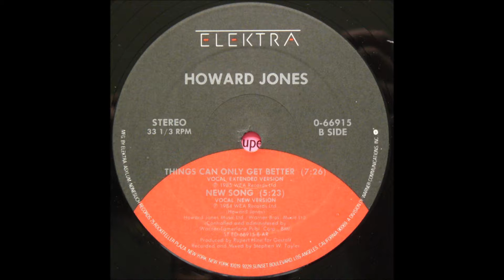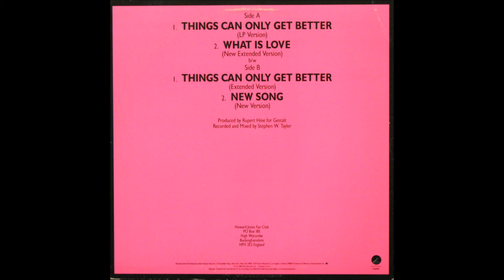Howard Jones - Things Can Only Get Better (Extended Version)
Label: Elektra
Format: Vinyl, 12", 33 ⅓ RPM
Country: USA
Year: 1985
Genre: Electronic
Style: Synth-pop
Mix By: Stephen W. Tayler